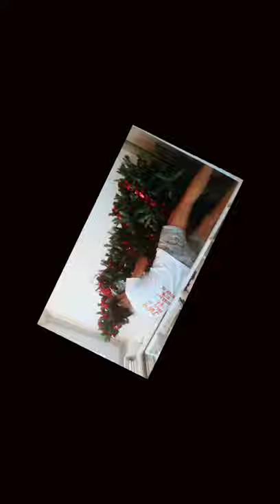Paano mag ayos ng Christmas Tree?...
Maaga agang pag buo ng Christmas tree..
basta pinoy, september pa lang pasko na 🤟🤣.
Just recorded myself nag aayos ng puno.

GODBLESS Everyone.